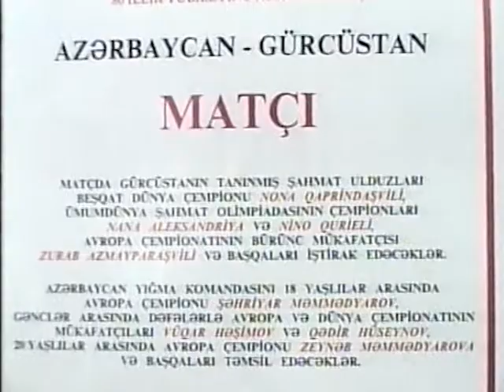Gülağa Tənha haqqında 2 - ci reportaj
(video - 161 )